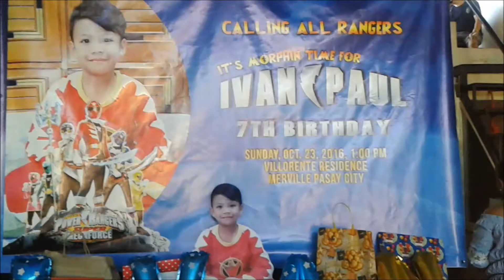Happy 7th birthDay IVAN (PART 1)